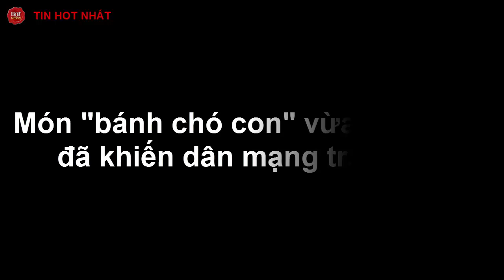Món "bánh chó con" vừa xuất hiện đã khiến dân mạng tranh cãi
"Bánh chó mặt xệ" đáng yêu thế này, "bà để bà ngắm chứ bà không ăn".